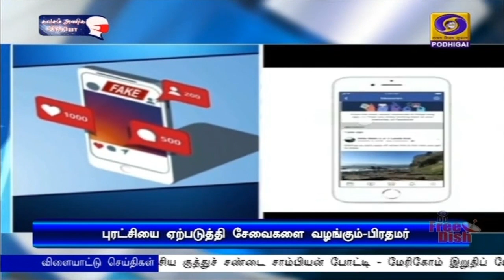தேசிய டிஜிட்டல் சுகாதார இயக்கம்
தேசிய டிஜிட்டல் சுகாதார இயக்கம் நாட்டில் டிஜிட்டல்  அடிப்படையில்  சுகாதார தொழில்நுட்பத்தில் புதுமைப் படைப்புகளுடன் புரட்சியை ஏற்படுத்தும் என்றும், மக்களுக்கு பல்வேறு சேவைகளை வழங்கும் என்றும் பிரதமர் நரேந்திர மோதி கூறியிருக்கிறார்.